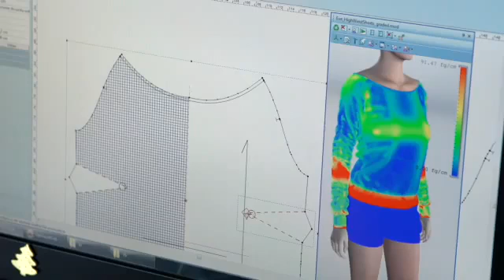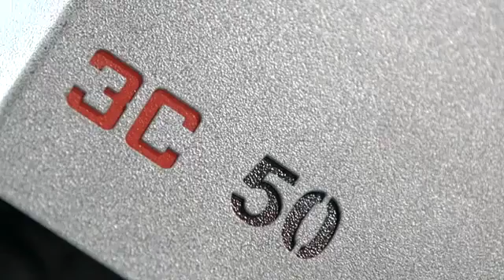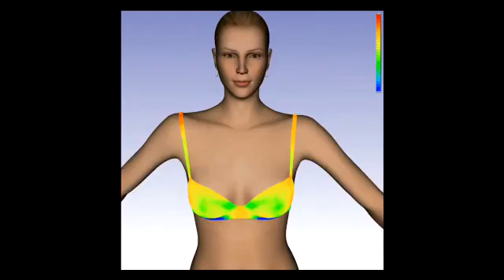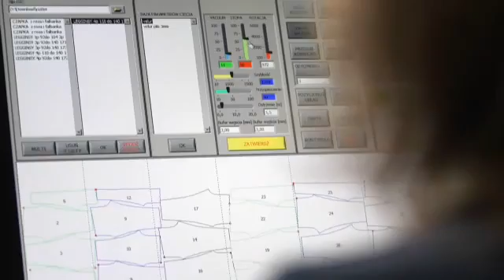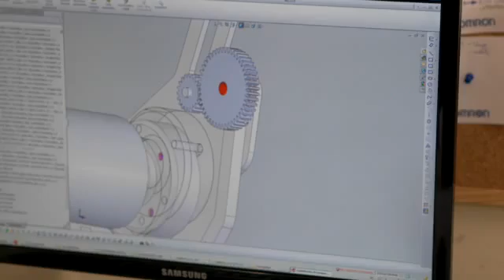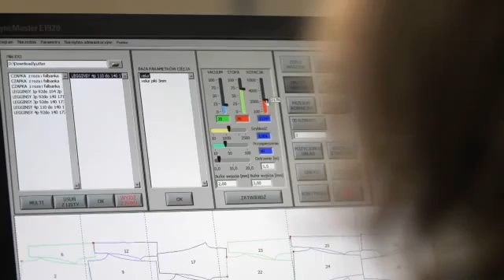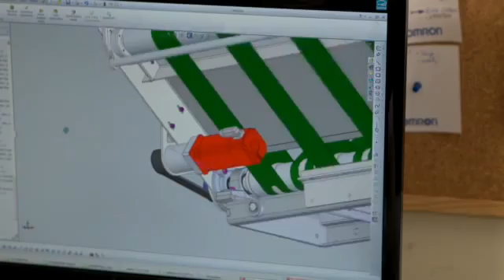Biznes w modzie Allcomp Polska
Film nakręcony przez stację Polsat, opowiadający o firmie Allcomp, o nowych technologiach do wykroju tkanin i materiałów tekstylnych takich jak cuttery marki Unicut,  i o programie Optitex (Optitex to oprogramowanie do konstrukcji odzieży), a także o tym, jak oszczędzić pieniądze w branży tekstylnej (odzież i moda).

2:52- możliwości oprogramowania Optitex
4:03 - przykład wizualizacji w programie Optitex
4:49 - dział supportu
5:56 - jak wygląda praca cuttera
7:25 - jak wygląda proces tworzenia cuttera do rozkroju tkanin
11:14 - opinie klientów na temat cutterów Allcomp

Żeby zarobić trzeba oszczędzić.
Na rynku mody, ograniczenie kosztów, minimalizacja strat i produkcja, która wykorzystuje surowce do ostatniego skrawka, to być albo nie być.

Jak się zarabia na potrzebie oszczędzania? Jak buduje firmę której istotą jest maksymalizacja zysku klienta? Jak powstaje biznes, który pomaga oszczędzać innym.

Biznes w modzie, centymetr po centymetrze.

Na tym etapie niewprawne oko laika nie dostrzeże jeszcze potencjału i możliwości. Niewprawne oko laika nie dostrzeże tu niczego  co mogłoby się wiązać z modą. A jednak.
- większość klientów z którymi rozmawiamy na początku współpracy, sądzi, że ich produkcja jest poukładana 100% i nie da się nic zmienić. Często jest tak, że klienci zmieniają zdanie już na pierwszym spotkaniu z Allcomp.

Organizacja produkcji w zakładach klienta tak by była ona szybka i oszczędna - tym zajmują się pracownicy Allcomp. Wszyscy mają jeden cel - maksymalizację zysków i minimalizację strat u klientów.

To początek budowy maszyny, która oszczędza, przyspiesza pracę i nie popełnia błędów. Automatyczny cutter, który wycina w materiale poszczególne elementy ubrań czy tapicerowanych mebli.

Żeby uszyć cokolwiek, najpierw trzeba to zaprojektować. Od koncepcji i pomysłu trzeba przejść do fazy, w której projekt nadaje się do produkcji przemysłowej. A to oznacza, że należy przygotować projekty z których da się zrobić wykroje, odwzorować je na tkaninie i wycinać dziesiątki tysięcy razy w ciągu jednego sezonu.

- oglądamy jak przebiegają procesy produkcyjne w firmie i biorąc pod uwagę nasze doświadczenie i możliwości jakie mamy, doradzamy, co można zmienić, aby ograniczyć koszty.

Projektowanie przy pomocy specjalnie do tego celu stworzonego programu komputerowego, pozwala producentom nie tylko oszczędzać czas. Pozwala też oglądać wirtualne, trójwymiarowe produkty, jeszcze zanim się zmaterializują. Takie wizualizacje pozwalają uniknąć wielu błędów konstrukcyjnych. Wdrożenie takiego programu do firmy to skok cywilizacyjny.

- Czasami jest tak, że wdrożenie tego systemu rewolucjonizuje prace na krojowni.

Opracowanie programu do projektowania to jedno. Sprzedanie go klientowi to drugie, a, zapewnienie pomocy przy jego wdrażaniu i przy codziennej eksploatacji to jeszcze coś innego. Stąd dział supportu, który wyszkoli pracowników, nauczy ich obsługi, a potem nawet 24h na dobę, pomoże rozwiązywać problemy techniczne w firmie klienta.

Na całym świecie jest kilkunastu producentów cutterów. W Polsce tylko jeden.

Wróćmy do początku historii i zakładu, gdzie powstaje automatyczna maszyna do cięcia. To ważący prawie 3 tony stół na którym rozkładana jest tkanina, a komputerowo sterowana głowica wycina każdy z zaprojektowanych elementów, układając je tak, by zużyć jak najmniej materiału. Są firmy , które w ten sposób potrafią zaoszczędzić nawet 17% surowca. Gdy produkcja jest masowa 17% oznacza np. 400 tys. dodatkowych t-shirtów, a to daje setki tysięcy złotych oszczędności.

Każda z maszyn do rozkroju materiałów tekstylnych powstaje na indywidualne zamówienie klienta, bo jak inaczej pogodzić potrzeby producenta ubrań, mebli tapicerowanych, wózków dziecięcych, namiotów czy spadochronów.

Każdy z cutterów jest dopasowany do możliwości finansowych klienta. To od począdku miało być urządzenie i dla małych firm i dla gigantów. Każdy z cutterów jest inny i nie chodzi tylko jakiego rodzaju tkaninę będzie ciął. Projektanci muszą przewidzieć wszystko np. to gdzie maszyna będzie instalowana. Czasem trzeba zmniejszyć wymiary katera żeby zmieściła się w już wybudowanej hali produkcyjnej. Czasem przeciwnie, kater trzeba powiększyć aby poradził sobie z dużą ilością wyjątkowo ciężkich tkanin.

Produkcja katerów i ich dopasowanie do potrzeb klienta to tylko część zadania, z jakim zmagają się tutejsi konstruktorzy.

Zdarza się, że maszyna, która opuszcza tę fabrykę jest monotypem. Maszyną do rozkroju materiałów, która od początku do końca jest tworzona tylko dla pojedynczego klienta, który nie wie jakiej potrzebuje maszyny, ale wie jakie musi rozwiązać problemy.

Często tworzymy takie maszyny do rozkroju, które mają rozwiązać problemy konkretnego klienta np. takie wady jak powtarzający się wady tkaniny z której klient produkuje. Jeśli wad nie wyeliminuje się przed wycięciem poszczególnych elementów, firma traci czas i pieniądze na wycinanie, a potem odrzucanie gotowych , ale wybrakowanych wykrojów.